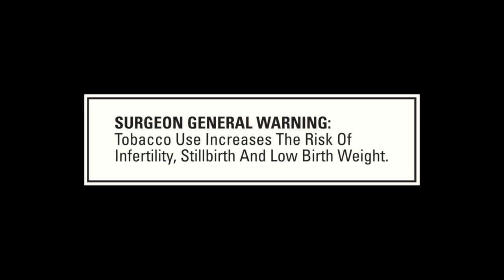Macanudo Millionaire 2011: Playmate Mottos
Behind the Scenes: Alison, Jennifer and Shannon share with you the mottos they live by.

To see more videos and photos and to enter the Macanudo Millionaire contest,